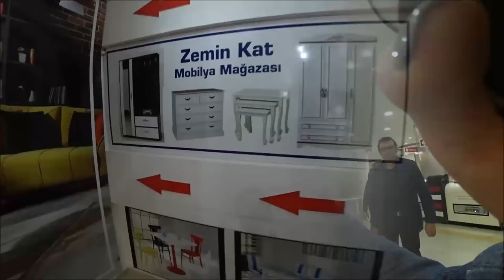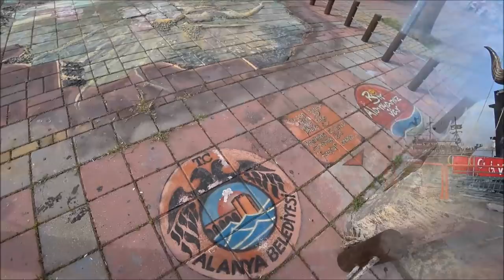Турция: Цены на мебель в Аланье. Где и как покупать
В Аланье очень много мебельных магазинов - от дешевых до очень дорогих. Чтобы выбрать то, что вам нужно, следует посетить все магазины и сравнить цены с ценами в интернете, и только потом принимать решение о покупке. Мы поступаем именно так.